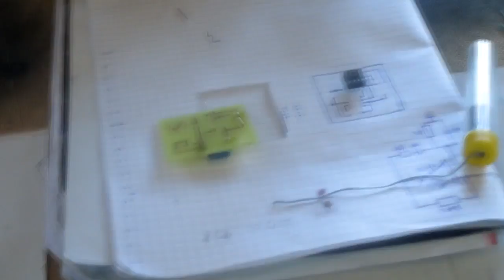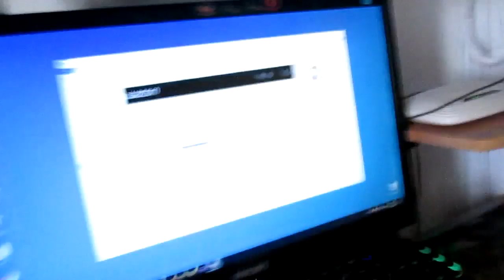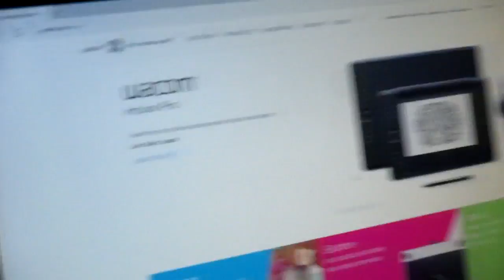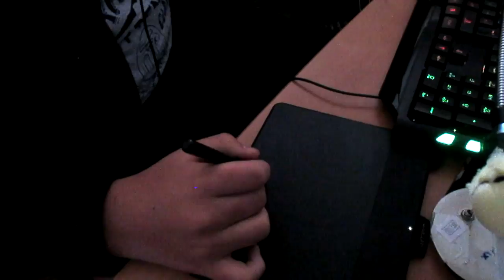ПЛАТЕН НИНЏА УБИЕЦ...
►My PC
✧Windows 8.1
✧Rating 4,5
✧Processor: Intel(R) Core(TM) Duo CPU E7400 @ 2.80 GHz
✧Graphics Card: NVIDIA GeForce 9500 GT (Overclocked)
✧RAM: 4,00 GB (3,25 Usable)
✧64 bit